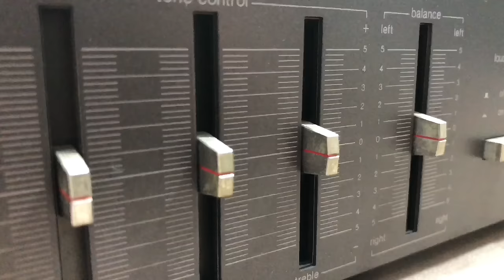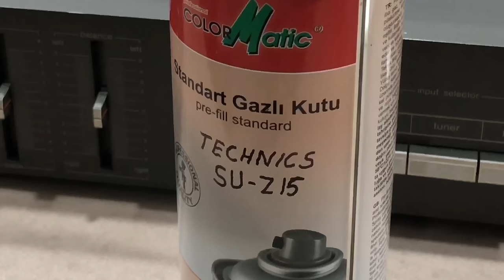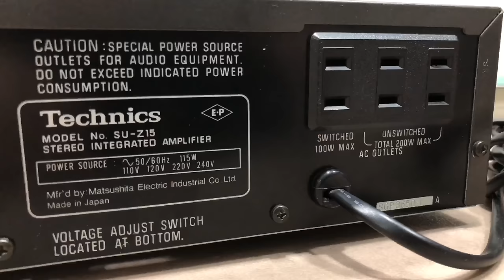Technics SU-Z15 Stereo Integrated Amplifier Maintenance Repair Restoration